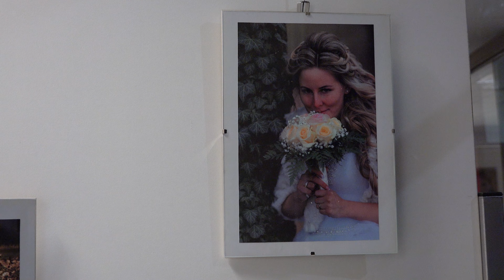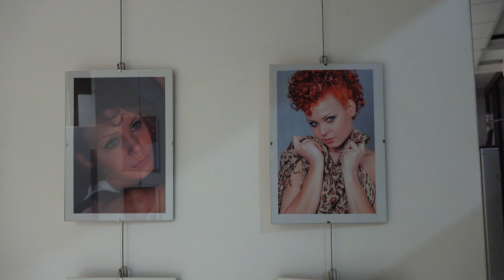Nők Ezer Arca – XII. Szifon kirakatkiállítás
SZIFON – Szolnoki Ifjúsági Közösségi Tér.
A kirakatkiállítással egy új lehetőséget biztosítunk az alkotó fiatalok számára!
Töltsd fel magad!

Időbélyegek:
00:00 Kiss Márton köszöntő gondolatai
02:38 Buzás Albert fotográfus köszöntője
04:19 Kiállítás